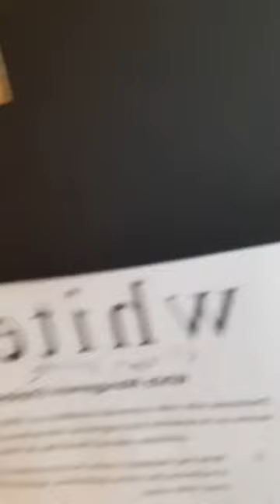The Person Who Wears Many Hats